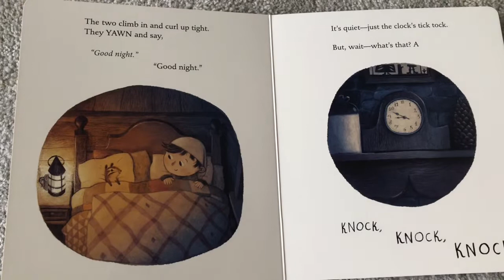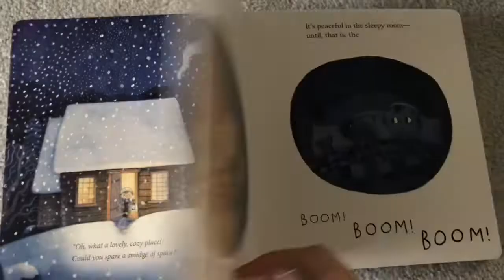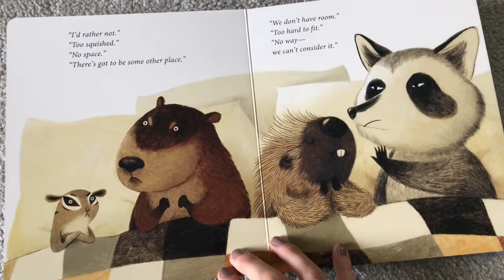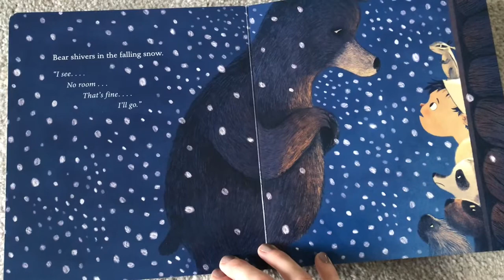Goodnight Bulldogs with Mrs Lindsay reading “A Cozy Good Night”